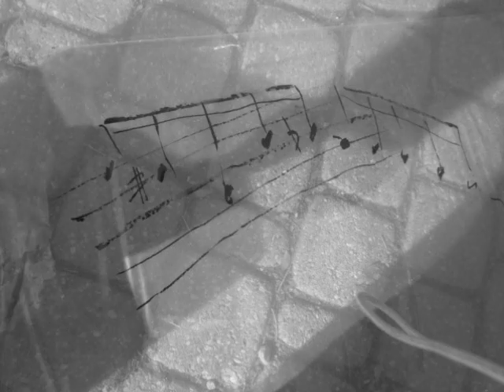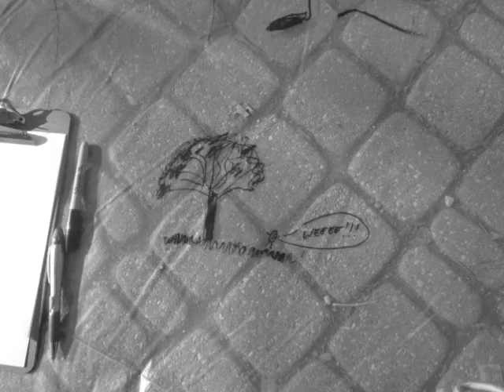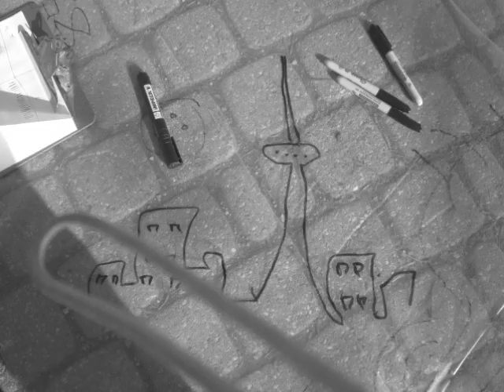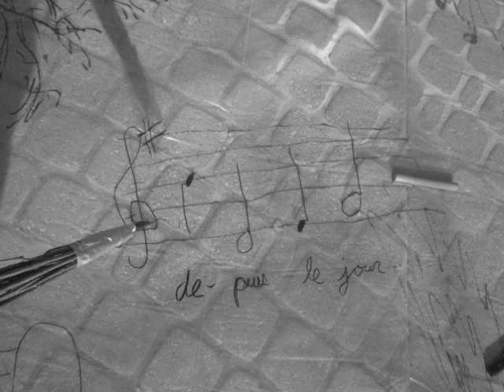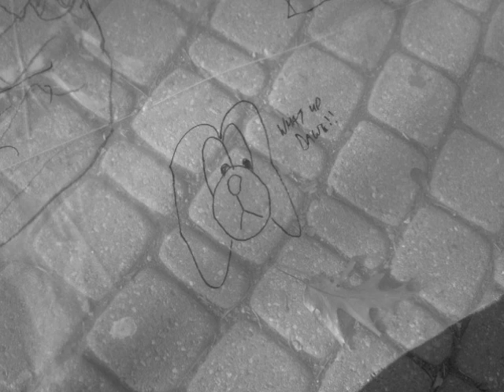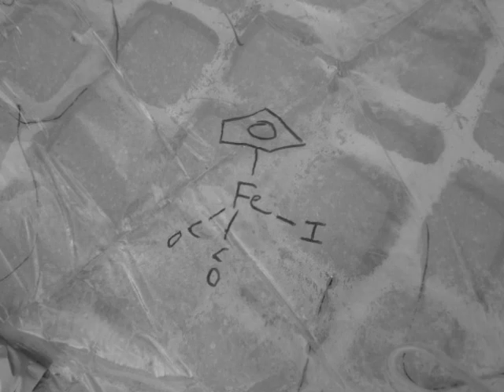Open Source Art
-- This is an open source art project that took place on November 18, 2012 in Philosophers walk in Toronto.